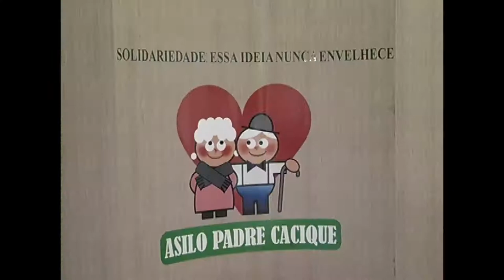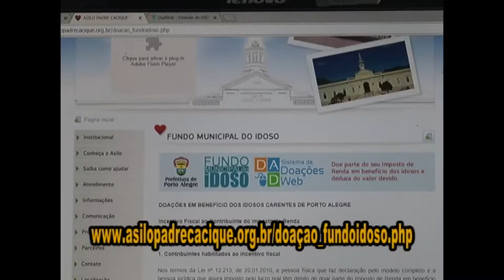Panorama | TVE - Boletim - Ação Solidária - 14/6/18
Boletim Panorama exibido nesta quinta-feira, 14, às 18h:
- Asilo Padre Cacique, em Porto Alegre, tenta arrecadar mais doações neste período em que o inverno está chegando. Mais de 100 idosos que vivem na casa necessitam da contribuição da população para o dia a dia. Os itens podem ser entregues na recepção do local, que fica na Avenida Padre Cacique, 1.178, na Zona Sul.